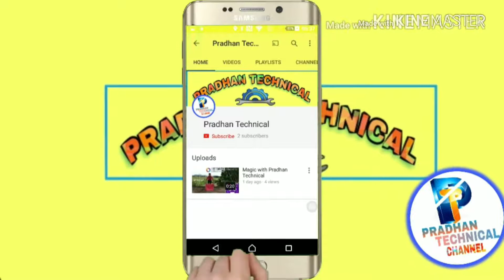Homemade card board study table rack in Pradhan Technical